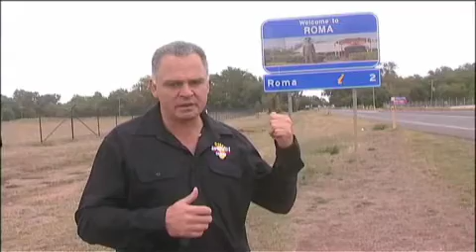The Barefoot Rugby League Show S3 EP23 Outback Rugby League Challenge Roma QLD - Tony Currie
Tony Currie covers The Outback Rugby League Challenge in Roma Queensland.
Director - Tony Currie